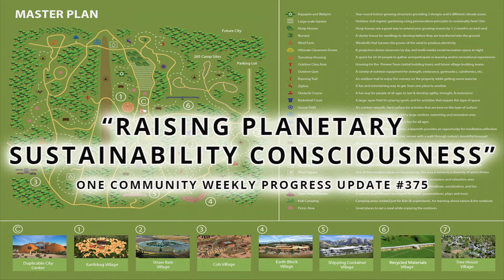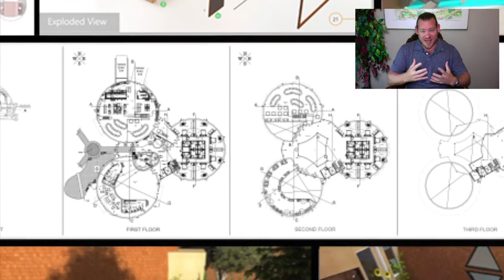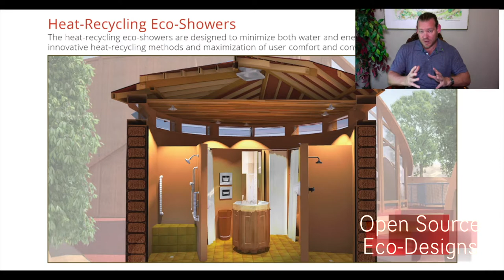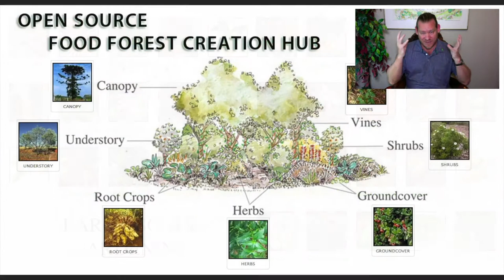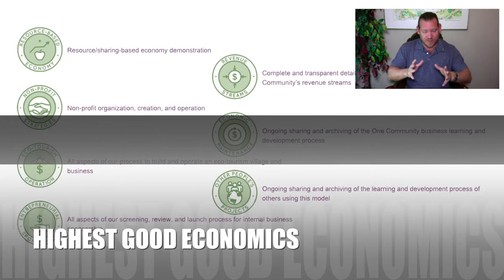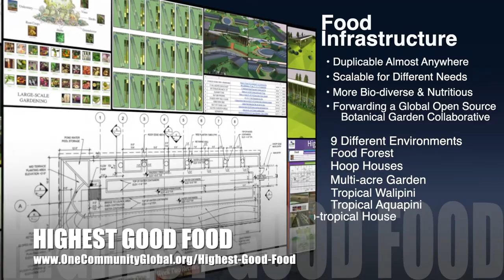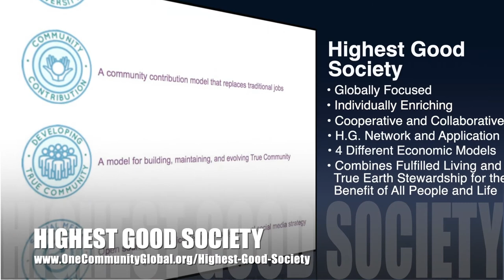One Community Weekly Progress Update #375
Raising Planetary Sustainability Consciousness | Global Collaboration | Open Source Cooperation | Sustainable Energy | Global Sustainability | World Change | Green New World | One Community | Weekly Progress Update #375 Specifics are

THIS WEEK'S TOPIC: Raising Planetary Sustainability Consciousness